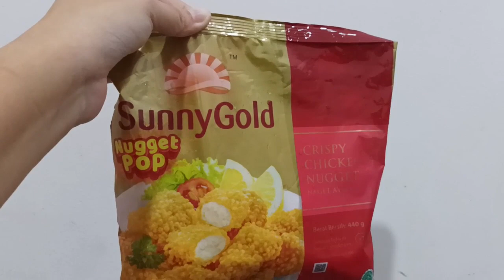Review yang terbaru dari Sunny Gold, Sunny Gold Nugget Pop (Ukuran 440 gram Harga Rp54.950)